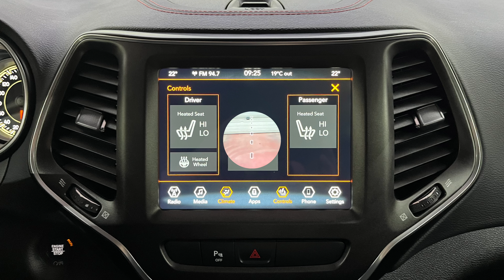2021 Jeep Cherokee Trailhawk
Fresh Trade!!!

2021 Jeep Cherokee Trailhawk